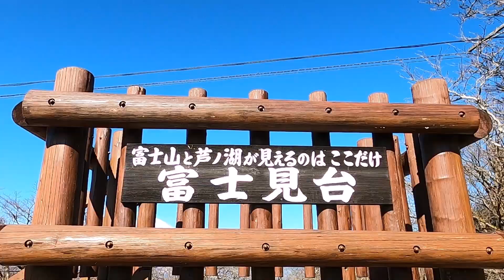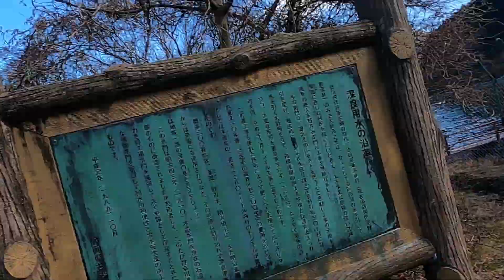乙女峠～芦ノ湖半周富士山ハイキング♪箱根縦走「丸岳～長尾峠～湖尻峠」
箱根縦走登山2日目。とにかく美しい富士山。

耳ヨリな情報はSNS＆ブログで発信中(^^)/